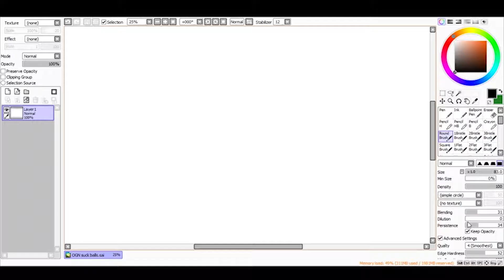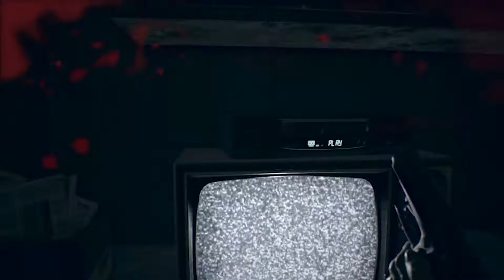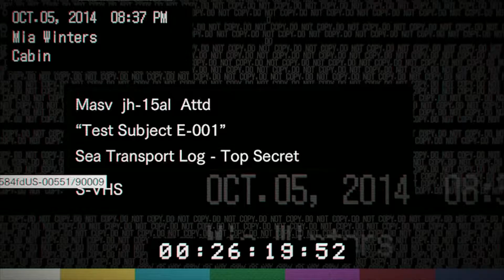Resident Evil 7: Bio Hazard #27 - MAH-SHIN-GUN! [TAGALOG LET'S PLAY]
Oniichan Gaming Network Plays Resident Evil 7: Bio Hazard